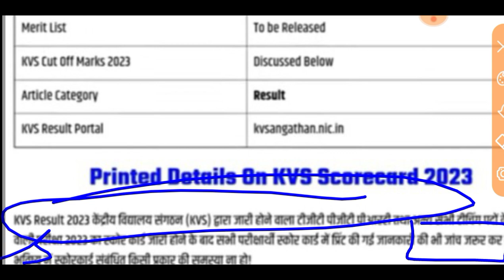KVS TGT /PGT/ PRT RESULT OUT 2023 ll KVS Answer Key 2023 ll KVS Result Out ll KVS Cut off 2023 ll